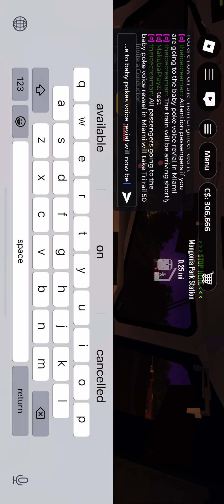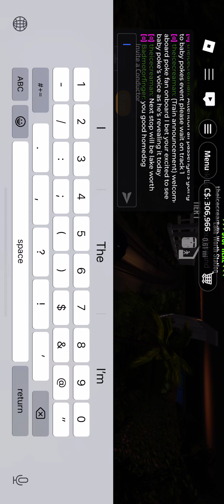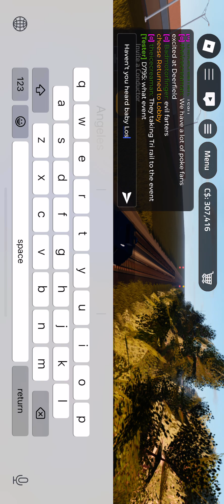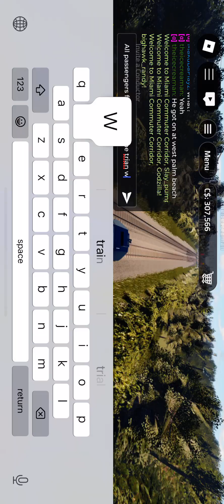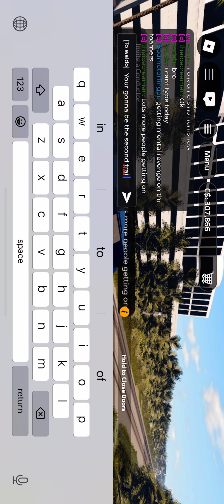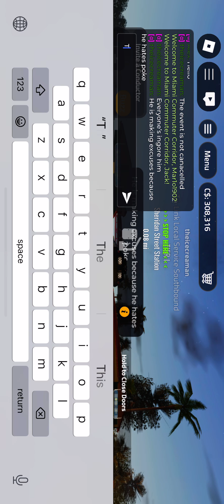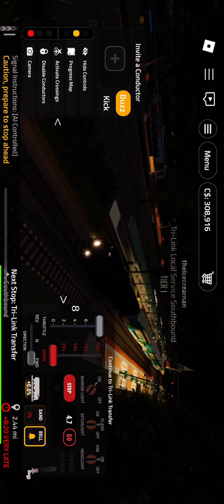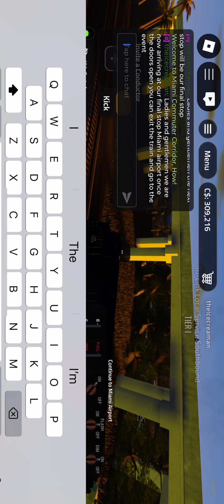Take the train to pokes event with Tri rail(read description)🚂🦥🌴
Ride the rails of Florida on Tri rail to pokes event/only thing is that between Deerfield and Fort Lauderdale airport someone tried to ruin my video so just ingore that part/filmed on Tri rail train 809 taking the poke fans to the event